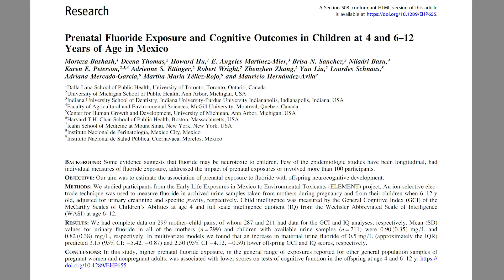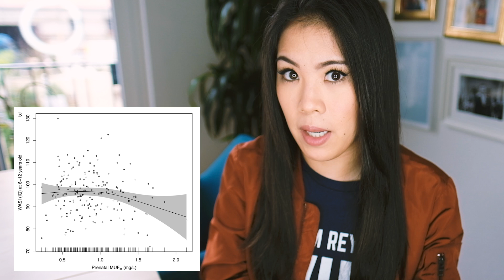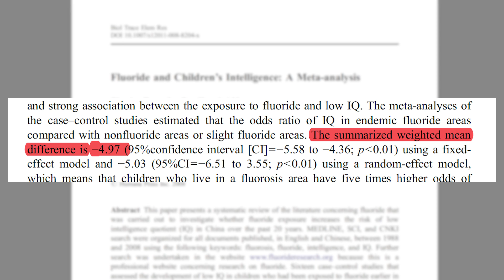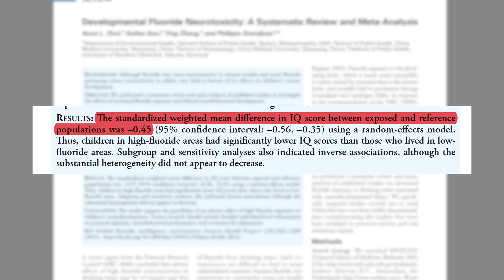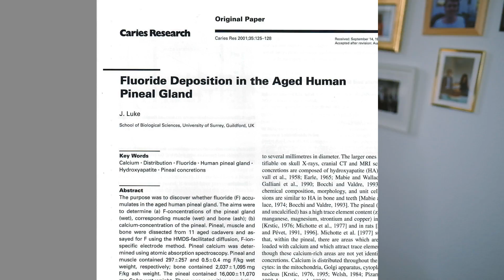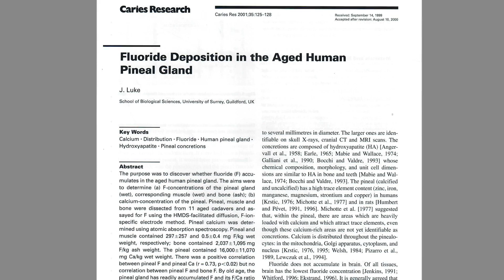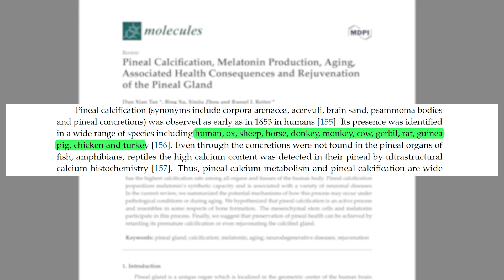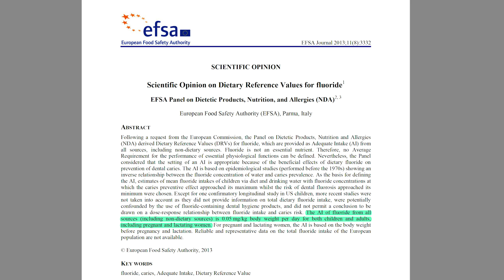"Fluoride verkalken das Gehirn!" | Fast Forward Science 2018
“Fluoride machen krank!”
“Fluoride machen dumm!”
“Fluoride verkalken die Zirbeldrüse!”

… Jetzt aber mal wissenschaftlich.

Freunde der Sonne! Mit diesem Video nehmen wir Teil am Fast Forward Science Wettbewerb 2018! Ein ziemlich cooler Contest für wissenschaftliche Webvideos
Schaut gerne mal rein!

WHAT THE FUNK?

QUELLEN

#1 Die ELEMENT-Studie:
Bashash, Morteza, et al. "Prenatal fluoride exposure and cognitive outcomes in children at 4 and 6–12 years of age in Mexico." Environ Health Perspect 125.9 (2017): 097017.

#2 Die chinesische Meta-Analyse
Tang, Qin-qing, et al. "Fluoride and children’s intelligence: a meta-analysis." Biological trace element research 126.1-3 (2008): 115-120.

Die neuere, optimierte Meta-Analyse:
Choi, Anna L., et al. "Developmental fluoride neurotoxicity: a systematic review and meta-analysis." Environmental health perspectives 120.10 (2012): 1362.

Tierstudien, in welchen Tieren höhere Fluoridkonzentrationen systemisch verabreicht wurden, stellen Giftigkeit fest, Beispiele:
Everett, E. T. "Fluoride’s effects on the formation of teeth and bones, and the influence of genetics." Journal of dental research 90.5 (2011): 552-560.
Varner, Julie A., et al. "Chronic administration of aluminum–fluoride or sodium–fluoride to rats in drinking water: alterations in neuronal and cerebrovascular integrity." Brain research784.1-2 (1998): 284-298.

#3 Lukes Zirbeldrüsenstudie
Luke, Jennifer. "Fluoride deposition in the aged human pineal gland." Caries Research 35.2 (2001): 125-128.

Review-Artikel zur Zirbeldrüse & Calcification
Tan, Dun Xian, et al. "Pineal Calcification, Melatonin Production, Aging, Associated Health Consequences and Rejuvenation of the Pineal Gland." Molecules 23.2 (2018): 301.

Die European Food Safety Authority (EFSA) über Fluoride (inkl. offizieller Empfehlung: 0,05 mg / kg Körpergewicht Fluorid pro Tag